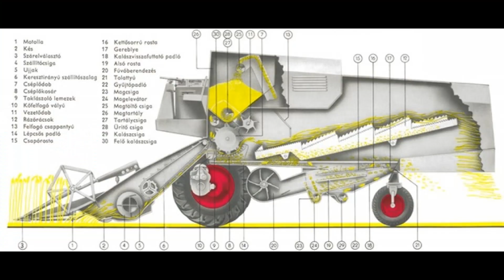Rc E 512 kontrola a funkčnosť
Kombajn